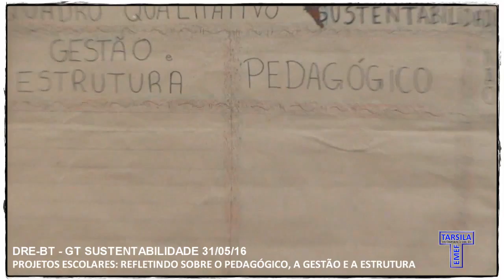EMEF Tarsila do Amaral -DRE-BT - GT Sustentabilidade do Butantã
31/05/16 - GT Sustentabilidade Butantã: Encontro do GT de Sustentabiidade da DRE-BT realizado na Diretoria Regional de Educação do Butantã - DRE-BT. Tema: Projetos Escolares: refletindo sobre o pedagógico, a gestão e a estrutura. · Atualizado há 4 segundos ·